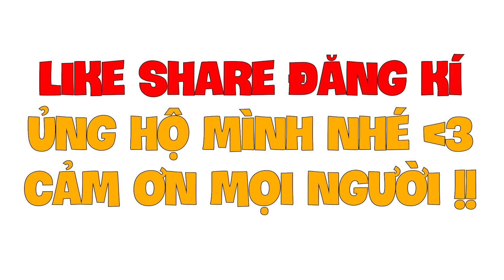BlockMan GO Cùng Zio Kass, Noxus, TL Phá Đảo BedWars | Lý Chí Dũng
BlockMan GO BedWars Trận Chiến Siêu Đoàn Kết Cùng Zio, Noxus, TL

Hãy viết cảm nhận của các bạn về video dưới phần bình luận nhé
Và các bình luận nói tục, xúc phạm người khác sẽ bị xóa